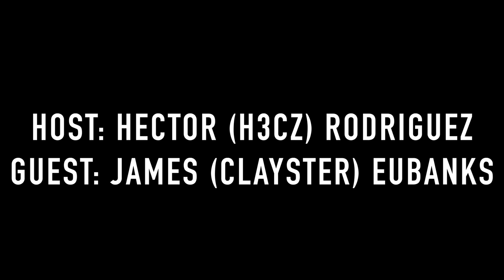Clayster |DRAMA, PROS VS DEVS, 6050 Story | The Eavesdrop Podcast Ep. 52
Huge thanks to James "Clayster" Eubanks for coming on The Eavesdrop Podcast this week!

MUSIC
By Producer: JTBS

Start at 1:00
0:03 intro to clay
1:15 How does it feel to win Champs twice? Clay building a Champs winning team
3:05 Who is Clayster?  Clay on picking up players from other Esports
7:15 who was play when he started playing videogames?
10:00 How did clay become pros and his thoughts on the early days of MLG
12:30 The crazy storylines within professional call of duty
17:00 Clay and Hecz on the reformatting of the CDL league
25:00 Clay on the 6050 house, butting heads with players that lived at 6050, the comradely that comes w living in the house
28:00 emergency landing in Niagara
31:10 The opportunity that comes with a team house
35:30 The crazy release story at 6050, how to make it as a content creator
41:00 clay on how to make it as a pro player, substituting in pro play
49:30 What can the players do to have a conversation with the developers to fix competitive play, long-standing problems in call of duty